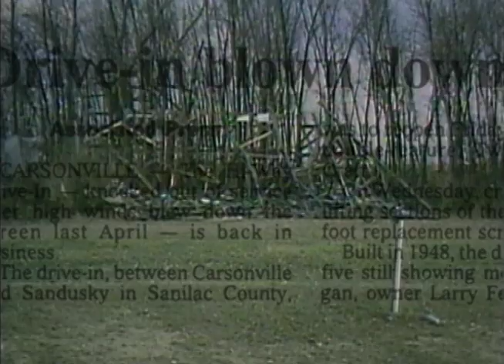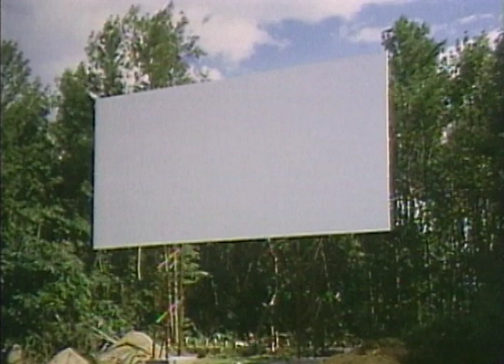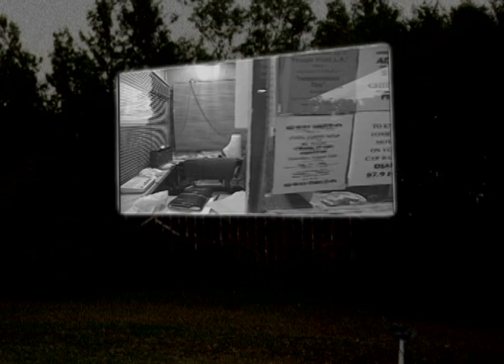Hi-Way Drive-In SEGMENT5.mov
Part of a short documentary I did in the late 90's on a small rural Drive-In Theater in Michigan's Thumb.  This is part five of five.  It talks about the future of the Hi-Way Drive-In. I haven't been to the Hi-Way since the late 90's, so I'm not too familiar with how it is today.  It appears to still be open, and under new owners.  Their website is The video is a bit rough.  It was shot on BetaSP and Hi8 video, and edited on BetaSP in a linear edit suite around 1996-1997.  The music was written and performed by Steve Merglewski.  The copyright says 2002, because I redid the credits on my home computer in 2002, but the original date of completion was 1997.